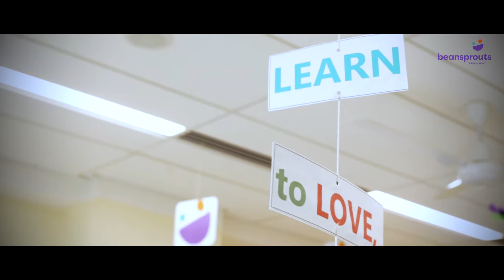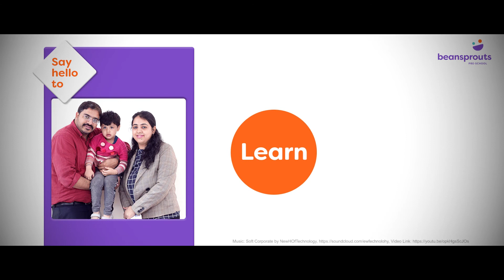Choosing Beansprouts | Parent Testimonial | Mr. & Mrs. Abhinav Chaddha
What sets us apart, you may ask?
With an unparalleled legacy of more than 4-decades in education and research, Beansprouts is backed by an accomplished team of educators.
Watch to know what helped Abhinav & Kanika choose Beansprouts for their little one